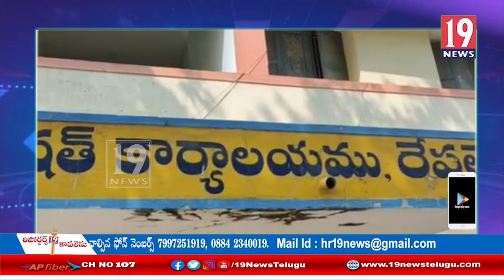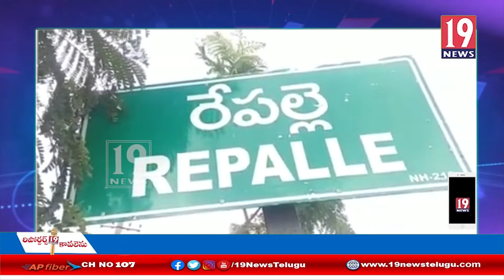జీవో నెంబర్ 172 ను వెంటనే రద్దు చేయాలంటూ ధర్నా చేపట్టిన ap ఐక్యఉపాద్యాయ పెడరెషన్